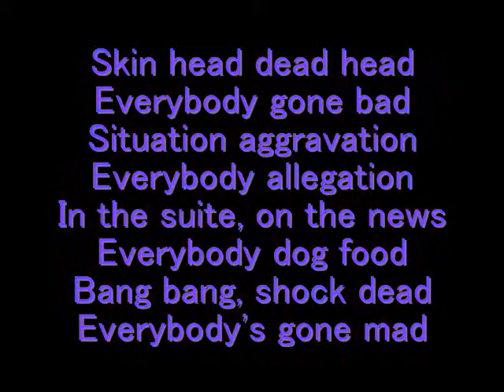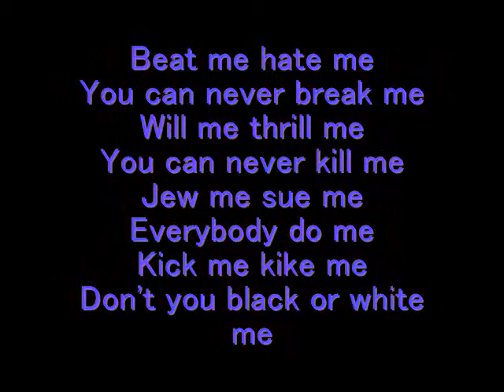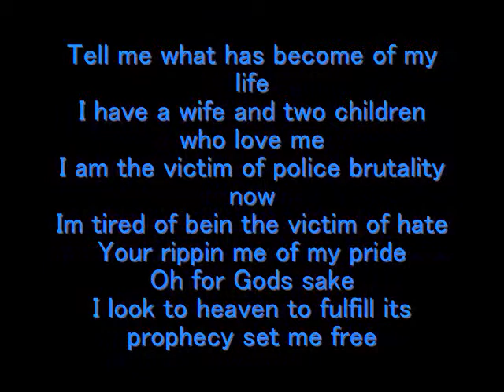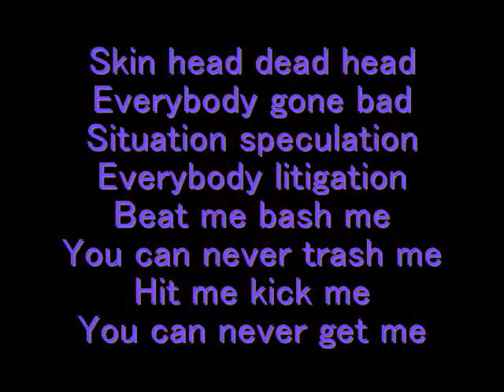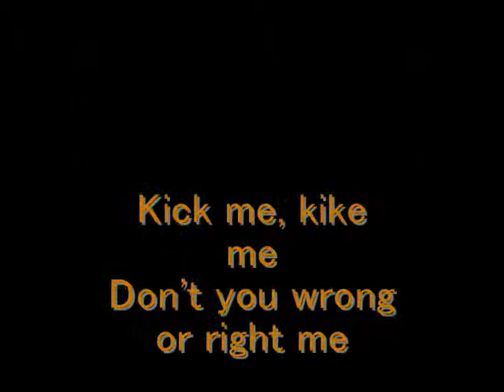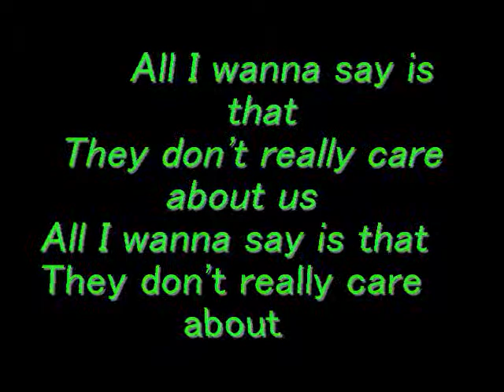They don't really care about us by Michael Jackson lyrics